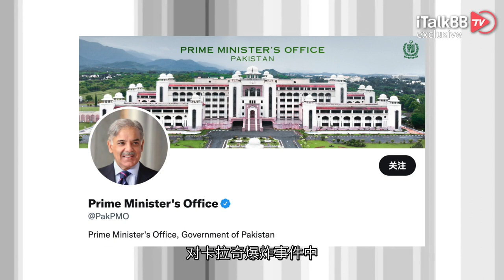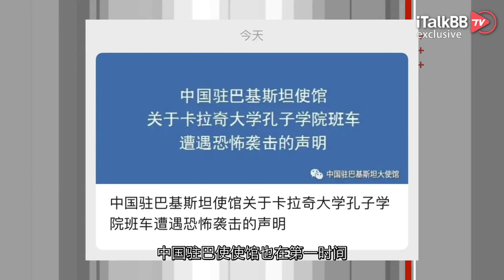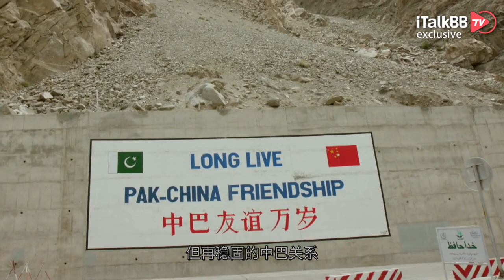悲剧！卡拉奇大学自杀式恐怖袭击，目标直指孔子学院专车，3名中国公民当场遇难！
2022年4月26日，巴基斯坦俾路支分离主义组织的女性自杀炸弹客袭击了卡拉奇大学附属孔子学院工作人员乘坐的车辆，造成四人死亡，其中包括三名中国公民。从恐怖组织放出的消息来看，这次袭击专门针对中国公民，从现场的死伤情况来看，显然也确有这样的意图！而至于袭击原因，更是差强人意。

中国驻巴基斯坦大使馆工作人员已向所有媒体证实了上述消息，并表示3名遇难者均为卡拉奇大学孔子学院中方工作人员。随后，巴基斯坦总理办公室官方发推表示，巴基斯坦总理谢里夫对卡拉奇爆炸事件中有中国公民伤亡表示悲痛。

袭击过后没多久，俾路支解放军（BLA）在电报群（Telegram）宣布对这起自杀式袭击"负责"，袭击的目标是卡拉奇大学附属孔子学院门前的一辆小客车。该组织还声称，这是他们首次派女性执行自杀式袭击任务。